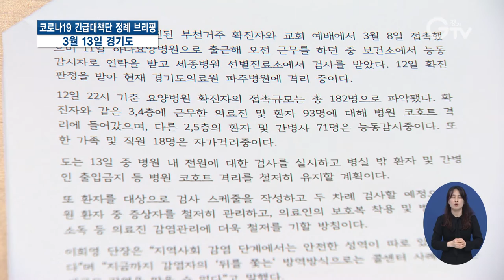경기도 코로나19 긴급대책단 3월13일 정례브리핑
[앵커멘트] 코로나19의 직장 내 감염이 현실화되고 있습니다. 전문가들은 이런 때일수록 지나친 불안보다는 작은 실천이 필요하다고 조언하는데요. 온라인 예배와 사회적 거리두기, 개인위생수칙 준수 등이 중요합니다. 경기도 코로나19 긴급대책단의 정례 브리핑 현장, 함께 보시죠. 최창순 기자입니다.

[리포트]
경기도 코로나19 긴급대책단이 밝힌 도내 코로나19 확진자는 13일 0시 기준 185명

도내 24개 시·군에서 확진자가 나왔는데, 부천시가 27명으로 가장 많고 수원과 성남, 용인 순입니다.

인구 10만 명당 환자 발생 수는 과천이 5.13명으로 가장 높고, 이천과 포천이 뒤를 잇습니다.

도내 확진자 중 32명은 퇴원했고, 151명은 현재 격리치료를 받고 있습니다.

경기도는 14개 병원에 총 271개 병상을 확보하고 있고, 가용 병상은 91개입니다.

구로 콜센터 집단감염에 대해선 경기도는 해당 건물의 직원들을 자가격리 후 전수검사를 실시하고 있습니다.

현재까지 도내 확진자는 18명이고, 이중 2차 전파된 확진자는 4명입니다.

2차 전파자 중 1명은 부천 하나요양병원에서 요양보호사로 근무하고 있는 것으로 확인됐습니다.

요양병원 확진자의 접촉 규모는 182명으로 의료진과 환자는 병원 코호트 격리하고, 나머지는 능동감시와 자가격리 중입니다.

이희영 경기도 코로나19 긴급대책단 공동단장은 지역사회 감염 단계에서는 안전한 성역이 따로 있을 수 없다며 스스로 방역의 주체가 돼야 한다고 강조했습니다.

[녹취] 이희영 / 경기도 코로나19 긴급대책단 공동단장
“사랑하는 가족, 직장동료, 친구들을 지키기 위해 도민 여러분 모두가 방역의 주체가 돼야 합니다. 스스로를 지키고 서로를 배려하는 것만이 코로나19 극복을 위한 가장 확실한 길입니다.”

이 단장은 감염 예방법으로 온라인 예배와 사회적 거리두기, 개인위생수칙 준수 등을 제시했습니다.

영상취재 : 경기도청 촬영팀, 영상편집 : 윤지성